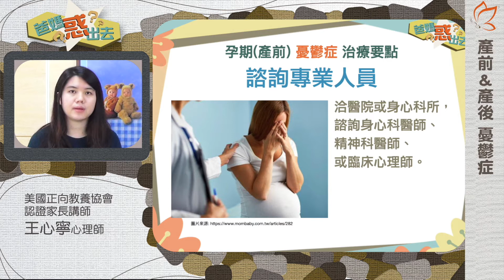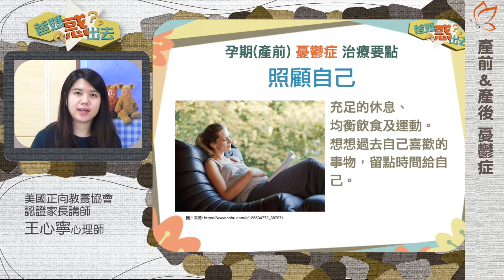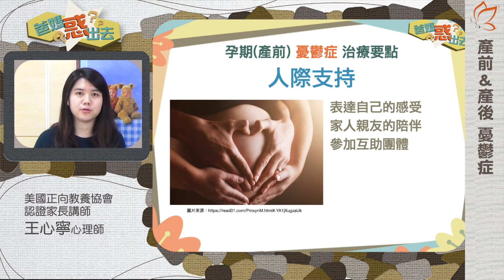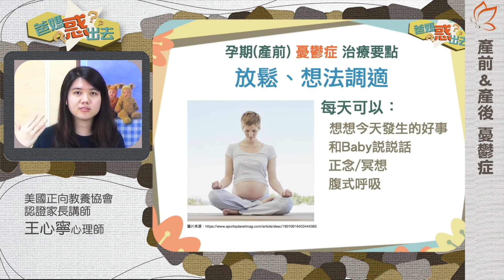產前與產後憂鬱症03：產前憂鬱症治療要點（王心寧心理師）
面對孕期間的情緒變化低落，除了尋求專業的精神科醫師之外
還可以尋求哪些管道呢？產前憂鬱症的治療要點有哪些？

王心寧心理師 強調「產前憂鬱症是會好的」，但「並不會自然地」變好！
以下四個要點，都是度過產前憂鬱症的要點：
1. 尋求專業的協助（專業醫師會和孕媽咪討論最適合的治療方式）
2. 照顧自己（充足的休息、想想過去喜歡什麼事物）
3. 人際支持（建議孕媽咪主動表達自己的感受）
4. 放鬆、想法調適（想想今天發生的好事）

請各位孕媽咪勇敢尋求協助，身邊的人多給一份關心
相信都可以降低產前憂鬱症的狀況發生😊